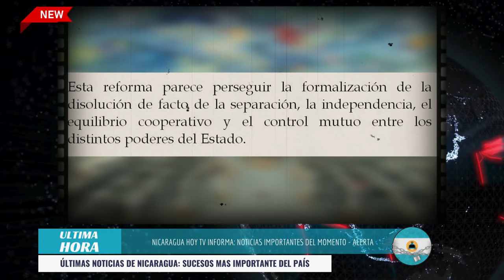🔴Nicaragua 26 de noviembre 2024, Ultimas Noticias de Nicaragua 26 de noviembre 2024, DANIEL ORTEGA